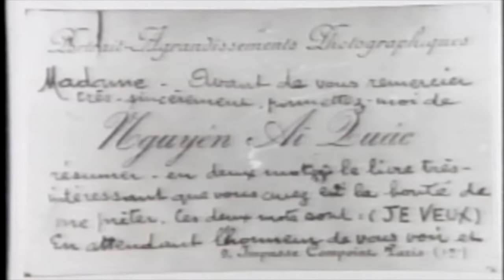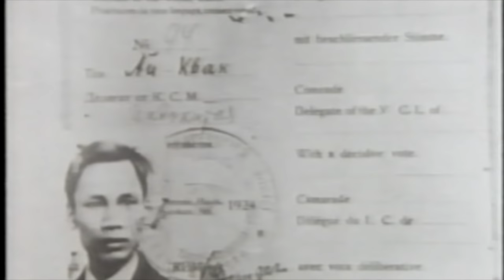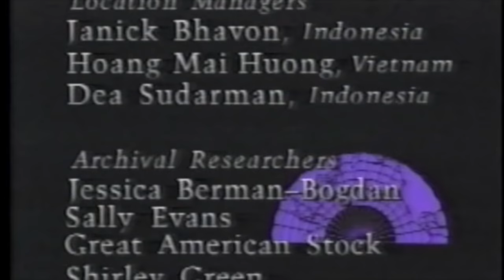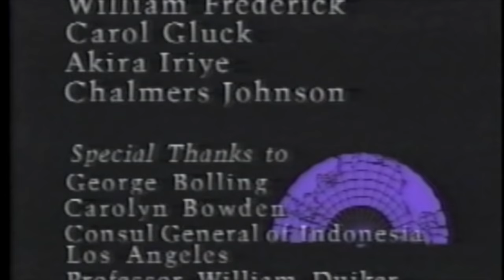From the Barrel of a Gun (entire)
This is the entire video rather than segments, which can be viewed separately.